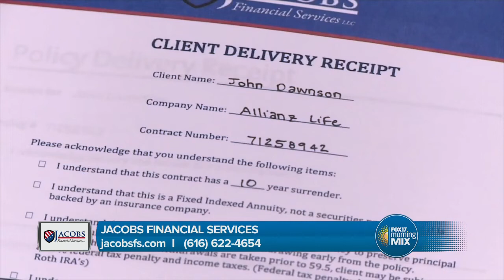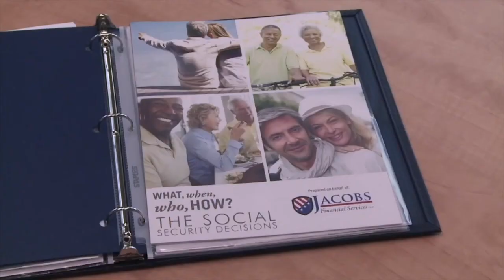Jacobs Financial hosting event with Tim Tebow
Planning for and getting to a successful retirement can be linked to mountain climbing. It's a long process, and there is a danger of a fall, but once you get to the summit, the view is breathtaking

and that hard work is rewarded.

What if there was a way to climb that mountain without the fear of a financial fall? Tom Jacobs from Jacobs Financial Services offers that and he joins the Morning Mix to share how.